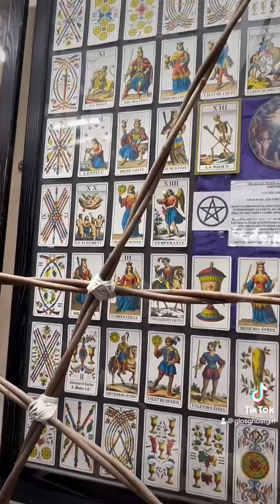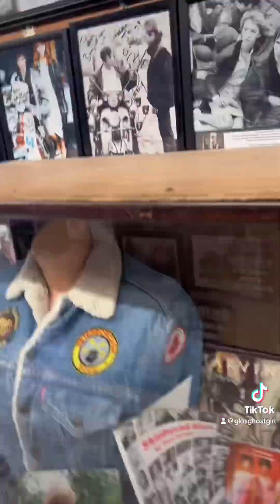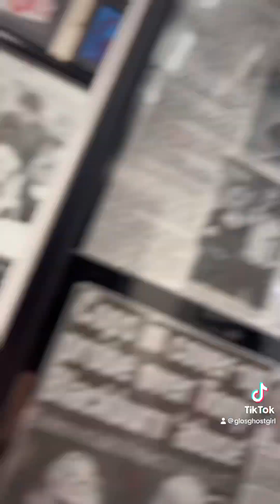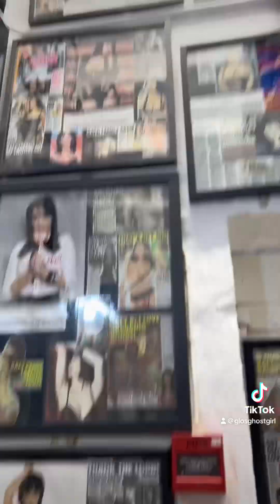Welcome to Littledean Jail Ghosties!!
Hi I’m Becki, Glos ghost girl. Come with me as I explore local areas, their myths, legends, history  & their ghosts.